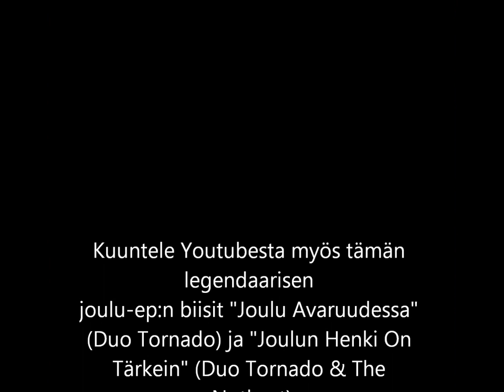The Notkeat: Joulu Ilman Sua (1996)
The Notkeat: Joulu Ilman Sua
Duo Tornadon ja The Notkeat-yhtyeen Joulu-ep:ltä (DUOT-002)
The Notkeat: Edi Eklund, Petri Kokko, Mika Mämmi, Petri Honkonen ja Juha Lehtonen
Säv & san & äänitys & miksaus Teppo Seppänen.
Äänitetty ja miksattu Kansashouse-studiossa Äänekosken Kansantalolla vuonna 1996.
Kannen piirros Konsta Vehkala